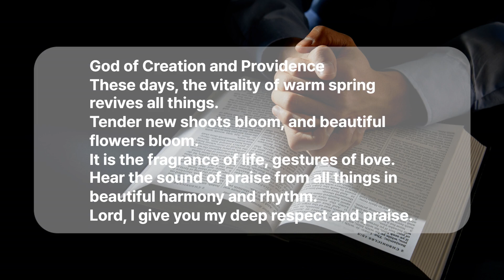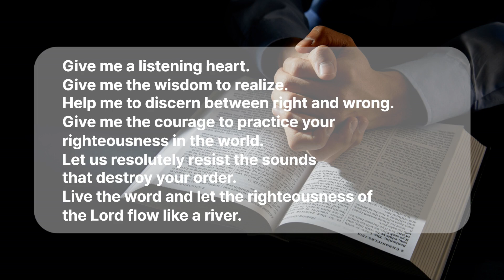Let's Pray Together/Give me a listening heart Daily Prayers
God of Creation and Providence
These days, the vitality of warm spring revives all things.
Tender new shoots bloom, and beautiful flowers bloom.
It is the fragrance of life, gestures of love.
Hear the sound of praise from all things in beautiful harmony and rhythm.
Lord, I give you my deep respect and praise.

father god
I hear a lot of voices in the world.
They say this is the truth, but tomorrow it will be different.
I believe that the truth that never changes is the Lord.
I believe that the word of truth that saves life is the Bible.

Give me a listening heart.
Give me the wisdom to realize.
Help me to discern between right and wrong.
Give me the courage to practice your righteousness in the world.
Let us resolutely resist the sounds that destroy your order.
Live the word and let the righteousness of the Lord flow like a river.

I pray in the name of Jesus.
amen